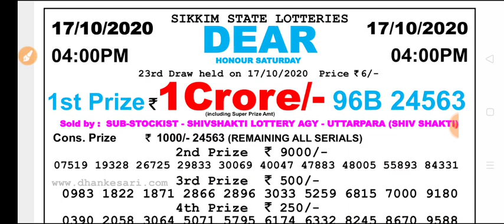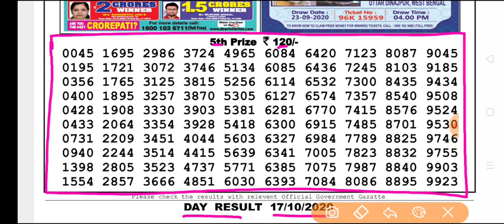Sikkim state lottery Dear Honour Saturday Day 4 p.m 17.10.2020 Result Today Live